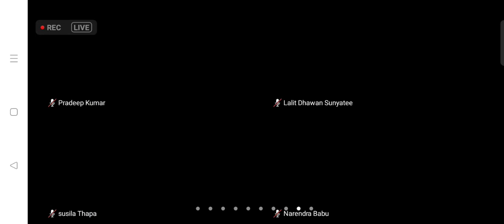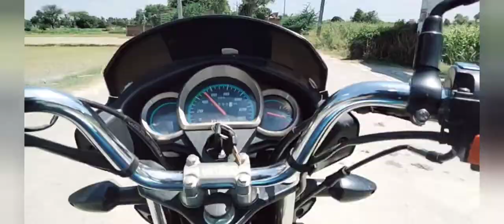आज बहुत जगह पर गए 🙏 थक गया मैं 🥴😥🥴